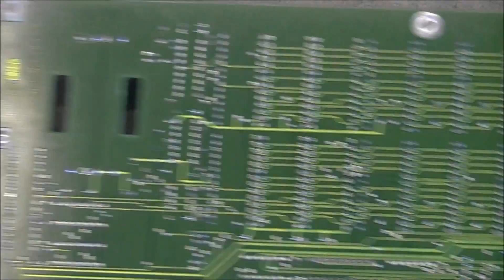W&G SF60 jitter analyzer teardown part 3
Today, a look at the backplane, the computer board and the front panel.